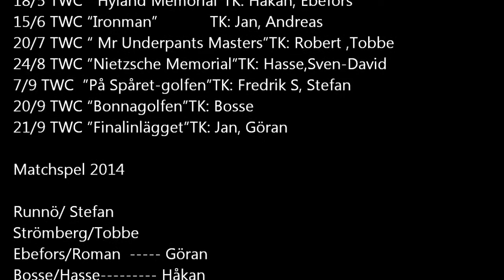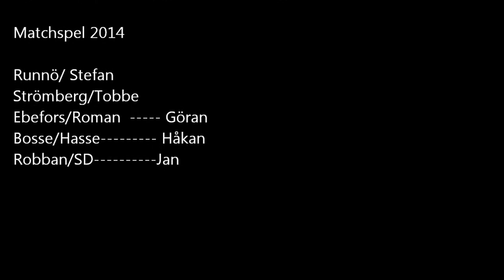PUTTSNACK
Avsnitt 5